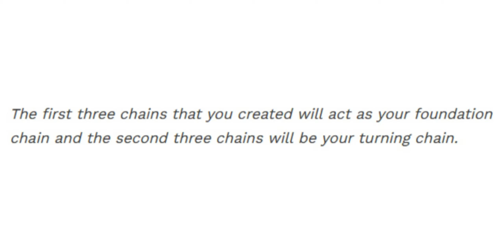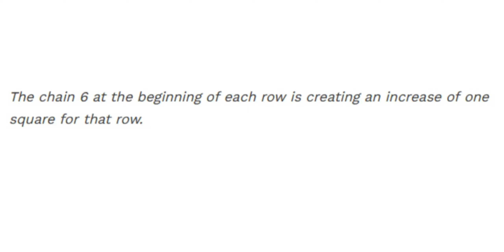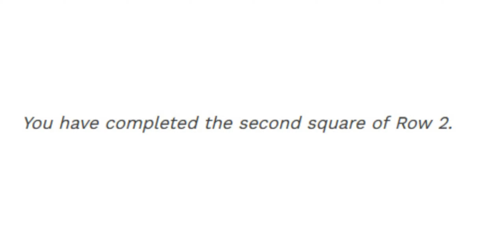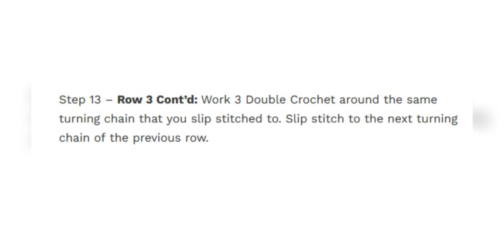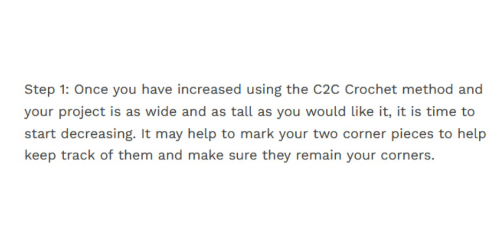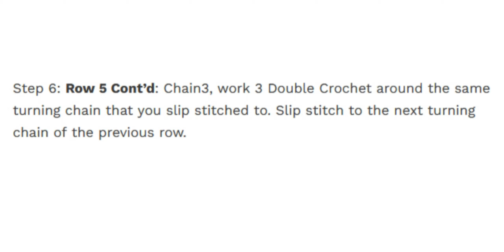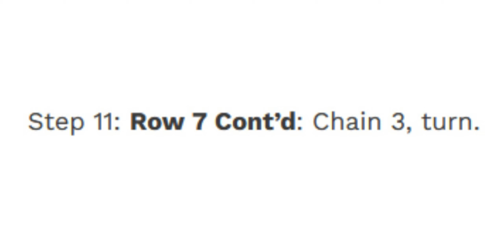Tutorial how to crochet C2C (corner to corner)